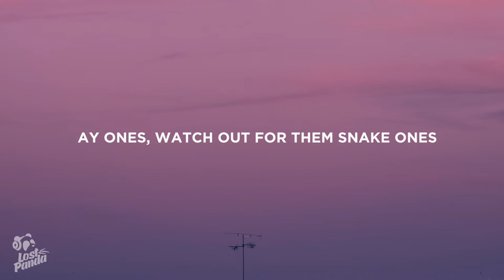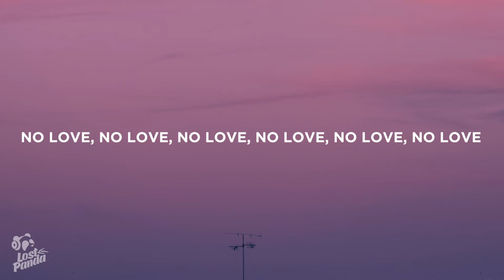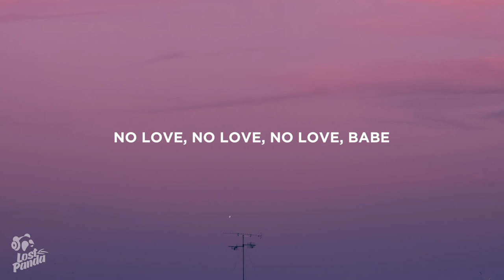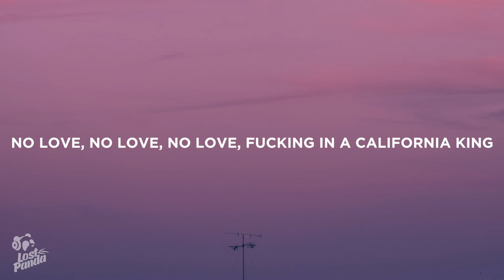Blackbear - Chateu (Lyrics)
“Blackbear - Chateu” Lyrics / Lyric Video by Lost Panda

Lostpandamusic.com/socials

[Verse]
Yeah, suite 23 at the Chateau
Had a heart, man, I'm tryna get it back though
Tryna get it back, tryna get it back, tryna get it back
Age 25 and I'm rich now
No excuse, you be actin' like a bitch now
I gave you diamond, a pool, write the checklist
She want a ring, ain't fucking with a necklace
I'm a fool for these thangs with the big butts
Take a homebody, turn her to a rich slut
Feel like I can't trust nobody, even day ones
Watch out for them snake ones

[Pre-Chorus]
Suite ventitré at the Chateau
White linen, white rose, let's go, oh, oh

[Chorus]
So please, baby, please, baby, talk slow
Talk slow, I'm off the blow, I'm off the dro', I'm in my zone
Grab your girls, grab your phone, and let's go
Get ready, we going to the Chateau
Legs around my neck
I got your nails up in my back
No love, no love, no love, no love
Just fucking in a California king, baby
No love, no love, no love
No love, no love, no love, babe
Fucking in a California king

[Chorus]
No love, no love, no love (Chateau)

📷 Wallpaper: Leyy

👩‍💻 Share “Blackbear - Chateu” Lyrics with your friends!